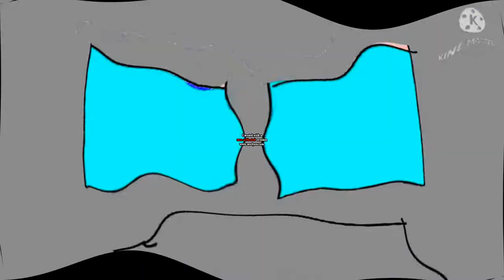Other Friends Geometry Dash 9.0 In MJ-PD Combo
I'm back to using the old AVS on a real computer!